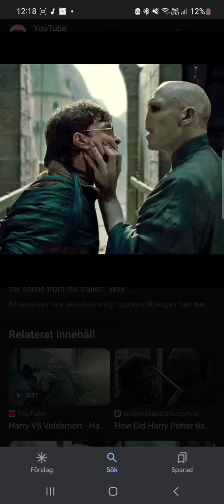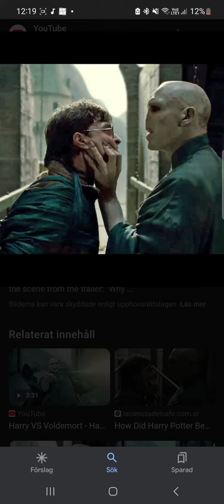Harry Potter And Voldemort - You gonna Rise Up